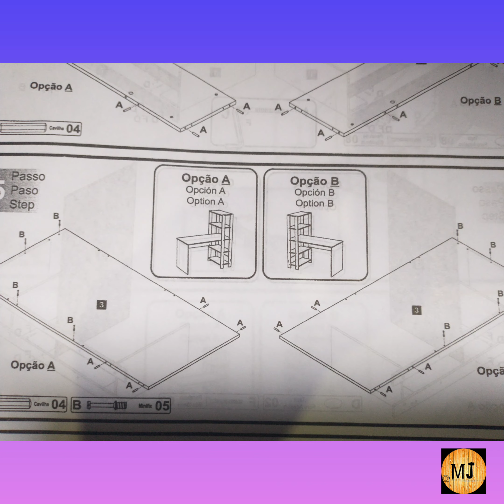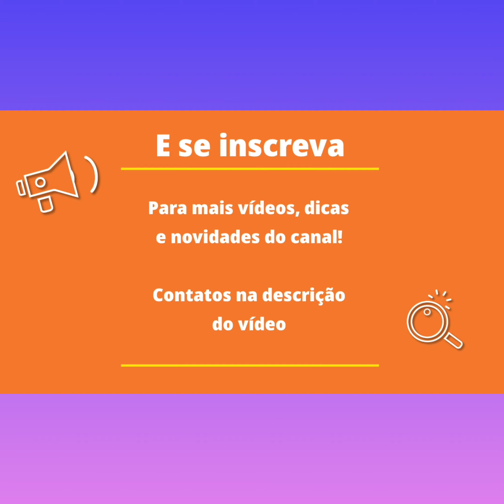Como montar escrivaninha c/ estante Match - Artely Móveis (Pinho/Preto)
Destaque em quarto, sala ou home office, a Escrivaninha Match tem design industrial e detalhes sofisticados que conferem um visual contemporâneo aos ambientes. Seu amplo tampo oferece um espaço confortável para você trabalhar ou estudar de maneira produtiva e agradável. As prateleiras acopladas proporcionam a grande vantagem deste produto: você pode ter seus livros, materiais e tudo o que precisa à mão, no mesmo móvel! Assim, você tem muito mais praticidade no seu dia a dia e melhor desempenho no trabalho!

Dimensões
Altura (cm) 134,50 cm
Largura (cm) 120,00 cm
Profundidade (cm) 63,00 cm
Quantidade de Volumes 1
Peso Bruto 26,60 kg
Peso Liquido 25,40 kg
Estrutura
Possui Rodízios? Não
Escala de Brilho
Fosca com Textura
Espessura do Tampo (mm) 15
Material da Estrutura
MDP
Material do Tampo
MDP
Possui Sapatas? Sim
Quantidade de Pés/Sapatas 6
Escritório
Pode Ser Montado Invertido Sim
Possui Vidro Não
Quantidade de Gavetas Não Possui
Quantidade de Portas Não Possui
Estrutura Interna
Material das Corrediças
Não possui
Material das Dobradiças
Não Possui
Material do Puxador
Não Possui
Peso Suportado nas Prateleiras (kg) 4
Quantidade de Prateleiras 3
Informações Adicionais Escritório
Formato da Mesa Formato Retangular
Instalação
Como os Móveis Chegarão na Minha Casa Desmontados, em caixas, acompanhados de todas as peças, ferragens e manuais para montagem
Grau de Dificuldade da Montagem Médio
Necessita de Montagem Sim
Sistema de Montagem MInifix, Tambor, Parafusos
Outras Informações
Indicação de Uso
Quarto
Escritório
Recomendação de Manutenção Usar pano seco ou levemente umedecido, não usar quaisquer produtos abrasivos.
Revestimento/Acabamento
Pintura UV
Texturizada
Peso suportado no topo
Peso suportado no topo (Kg) 10
Tipo de Mesa: Escrivaninha